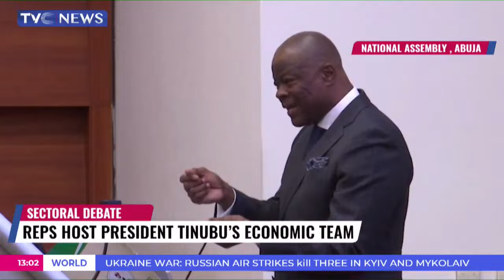Nigeria's Present Economy Better Than One President Tinubu Inherited - Wale Edun, Finance Minister